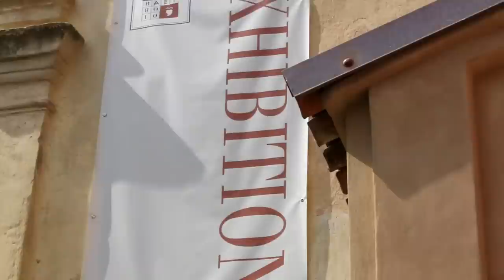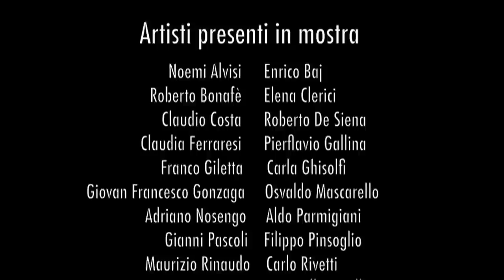Barolo Paintings - travelling exhibition - Aula Picta - Barolo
Contemporary Art in Barolo...
Arte contemporanea ispirata al Barolo.
La tappa di Barolo dopo La Morra e prima di Villa Erba sul lago di Como